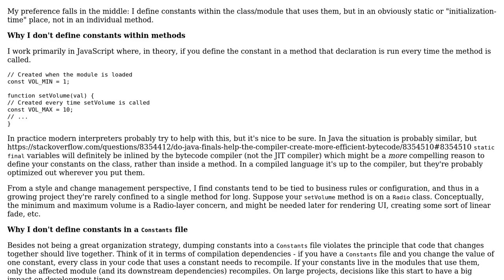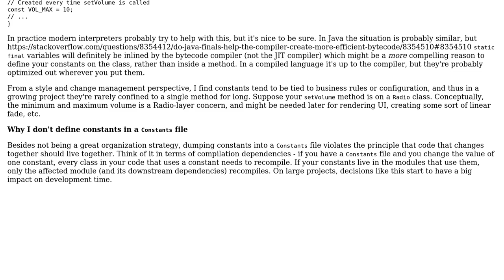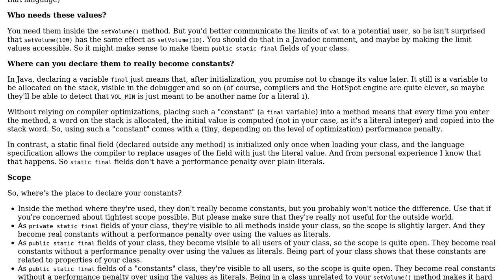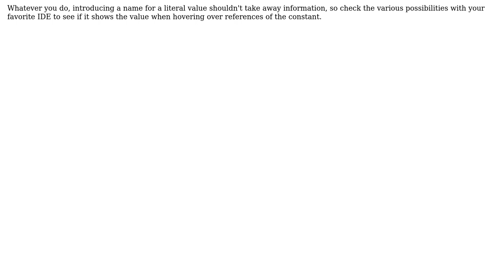When defining constants, which is more important? Easier to find? Or narrower scope?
Software Engineering: When defining constants, which is more important? Easier to find? Or narrower scope?

With thanks & praise to God, and with thanks to the many people who have made this project possible! | Content (except music & images) licensed under CC BY-SA | Music | Images & others | With thanks to user Ralf Kleberhoff user ocomfd user David Arno user Brad Buchanan and the Stack Exchange Network Trademarks are property of their respective owners. You are responsible for your own actions.